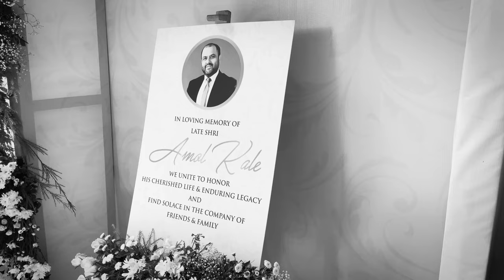अमोल काळे यांना भावपूर्ण श्रद्धांजली | नागपूर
अमोल काळे यांना भावपूर्ण श्रद्धांजली | नागपूर | 23 जून 2024